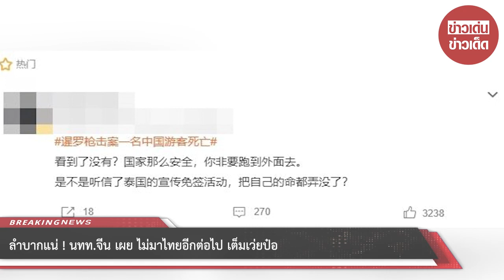ลำบากแน่! นทท.จีน เผย ไม่มาไทยอีกต่อไป เต็มเว่ยป๋อ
00:00 - Intro
00:10 - News
01:00 - Minute